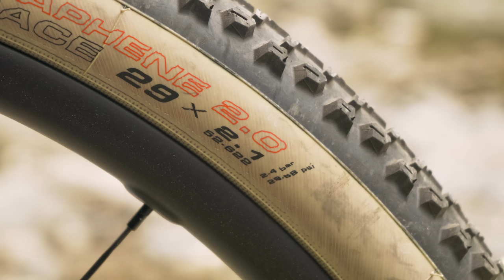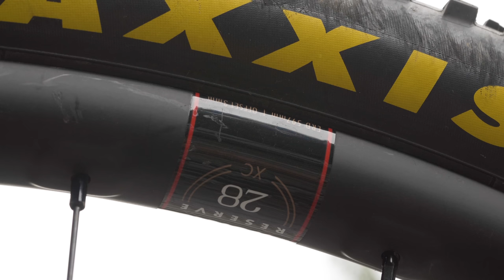Toutes les astuces d'un champion de France pour rendre son VTT de XC performant !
Cette semaine, nous sommes allés à la rencontre de Maxime Marotte, Champion de France 2021 pour qu'il nous montre sur son vélo, un Santa Cruz Blur TR, toutes les petites astuces pour rendre son vélo plus performant. Et autant vous dire qu'à coté d'un SantaCruz Blur TR stock, son vélo est carrément plus léger !

Du 19/08/2022 au 31/08/2022 : 10% de remise sur le rayon casques avec le code HELM10 (hors promo en cours)

00:00 Intro
00:33 Qui est Maxime Marotte ?
02:06 Le Santa Cruz Blur TR de compétition
03:20 Les équipements et réglages de Maxime
14:52 Les différences entre le Blur de série et le Blur du team Santa Cruz FSA
19:20 Le Blur 100mm pou qui et-il fait ?
20:05 Conclusion

- Tutoriels mécanique
- Leçons de pilotage
- Conseils
- Nouveautés
- Découvertes

►Notre matériel
VAUDE:

Les vidéos sont publiées pour simple but de divertissement. Nous ne saurions être poursuivi des mauvaises conséquences de l'utilisation par ses spectateurs des informations qu'elles contiennent. Si vous ne savez pas faire ou si vous avez un doute, faites appel à un professionnel.

Prod. : Anthony Marcou pour Bikelive by Velo Tout Terrain